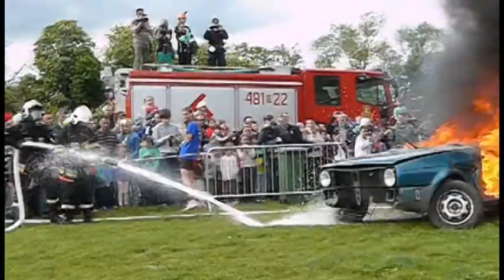Strażacki festyn w Lubinie